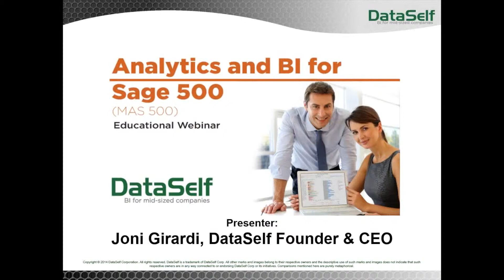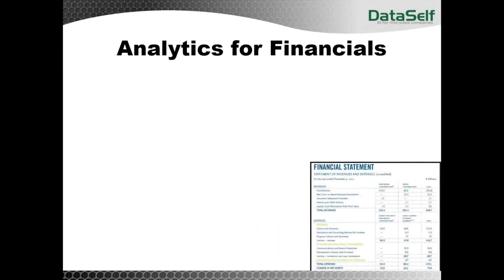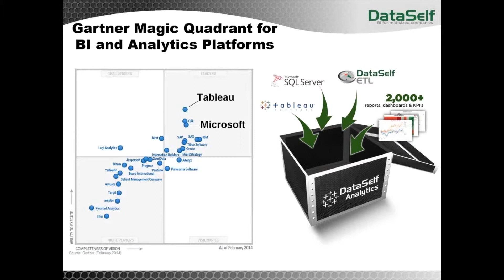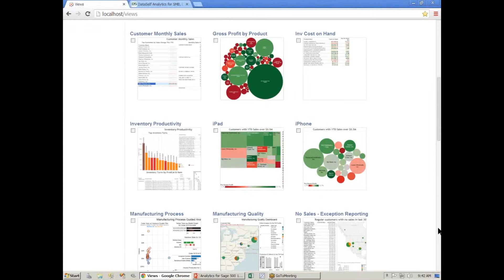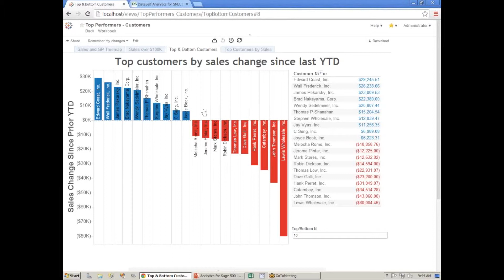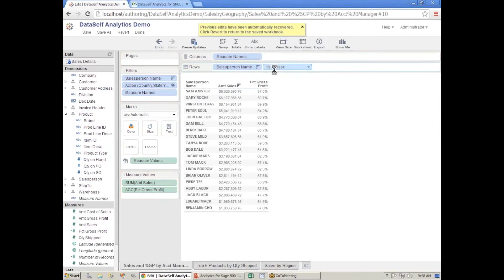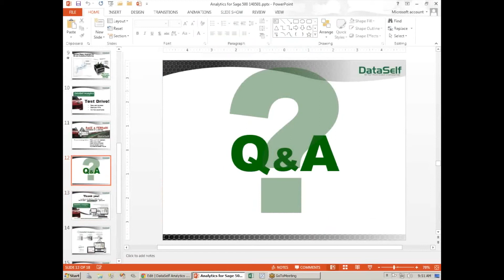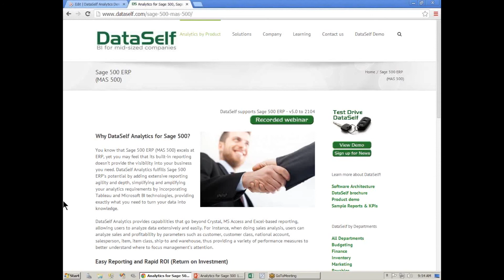Analytics for Sage 500 140501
Learn how analytics and ultralight data warehousing solutions can provide BI capabilities that go beyond Crystal, MS Access and Excel-based reporting.

This webinar is tailored specifically for anyone struggling to get the right information out of their Sage 500 (MAS 500)  investment, or needing more sophisticated analytical capabilities. You'll learn about the fundamental benefits of analytics and ultralight data warehousing technologies, and what they enable you to do beyond basic operational and financial reporting. We also discuss case studies of how analytics and ultralight data warehousing have been implemented and what benefits were derived.

About DataSelf:

DataSelf provides best-of-breed and easy-to-use analytics and business intelligence solutions for medium-sized businesses (SMB). DataSelf's solutions have grown out of more than 13 years of experience providing best-practice analytics, reporting and ultralight data warehousing solutions.

DataSelf simplifies and amplifies BI with Tableau and Microsoft BI technologies. DataSelf simplifies them by adding its own technology that eliminates programming. DataSelf amplifies them by providing BI expertise and comprehensive out-of-the-box solutions with thousands of KPIs & dashboards plus ultralight data warehouses to popular mid-market business applications such as Everest Software, Microsoft Dynamics GP, Microsoft Dynamics NAV, Sage CRM, Sage 100 (MAS 90 / MAS 200), Sage 300 (Accpac), Sage 500 (MAS 500), Sage Pro, Sage PFW, Sage X3, and Swiftpage SalesLogix.